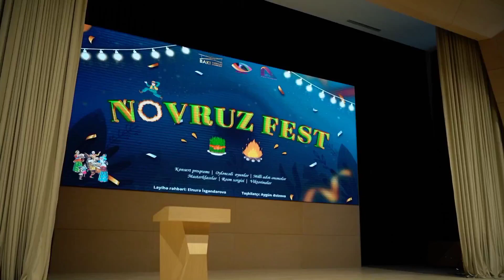Bakı Gənclər Mərkəzində Novruz Bayramı münasibətilə "Novruz Fest" tədbiri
Bakı Gənclər Mərkəzində Novruz Bayramı münasibətilə "Novruz Fest" adlı əyləncəli tədbirin videoçarxını təqdim edirik☺️